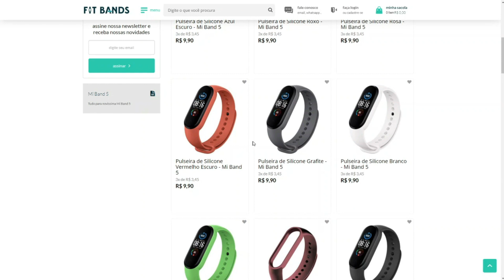CUIDADO! 3 coisas que estão DESTRUINDO a sua MI BAND 6 e MI BAND 5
Pare de fazer estas coisas com a sua Mi Band 6 e Mi Band 5 para ela não estragar tão rápido.